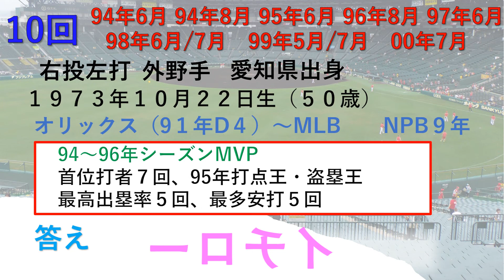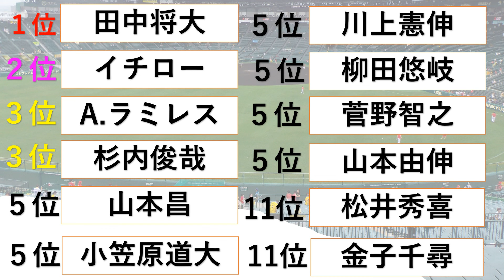月間MVP受賞回数 TOP12 DEクイズ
野球に関するクイズを出題するチャンネルです⚾
メンバーシップはじめました☺ランキングの続きや限定動画公開中です✨

今回のテーマは、「月間MVP」　　※データは2023年12月26日現在のものです。
セパ両リーグでその月に最も活躍した投手と野手、合計4選手に贈られる月間MVP。
1975年セリーグで導入され、79年パリーグでもはじまりました。当初はリーグ内で1名を選出していましたが、89年から投手野手を1人ずつ表彰する現在の制度となりました。

全12問。あなたは何人わかりますか？(*^O^*）
☆1位の選手は何回？
☆現役選手はランクインしている？
☆メジャーリーガーは何人？
☆意外な共通点とは？

特集してほしいテーマ募集中！